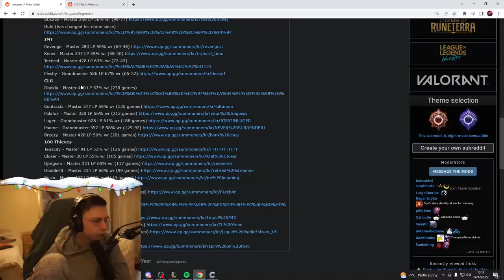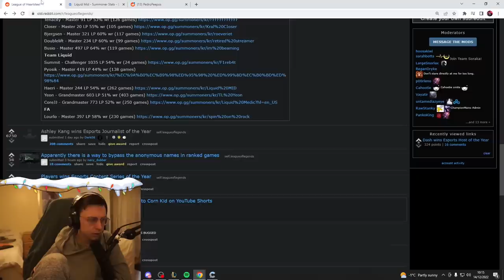How Are The LCS Pros Doing In KOREA?